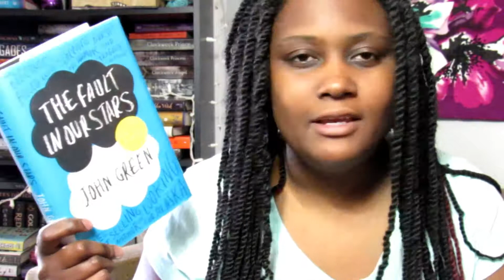The Fault in our Stars RANT!!!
Hello Readers! This book should be called the Fault in this Book! Enjoy this rant review!

Goodreads
Select Pages